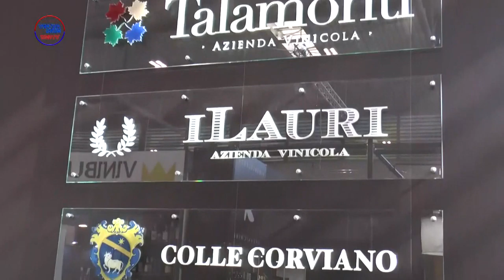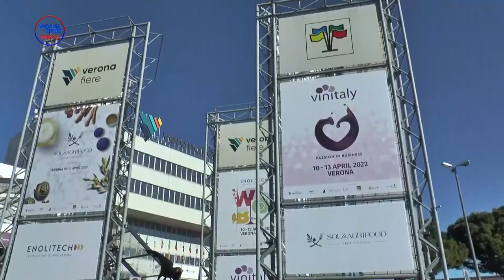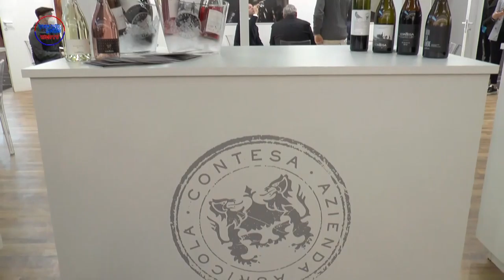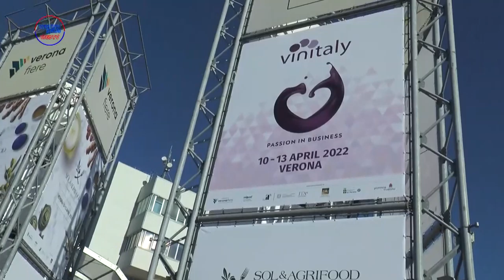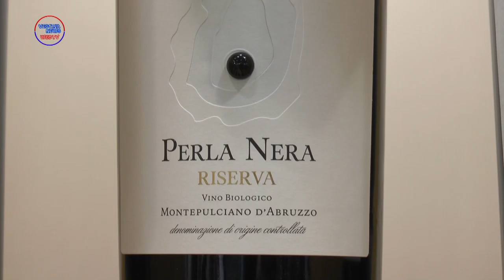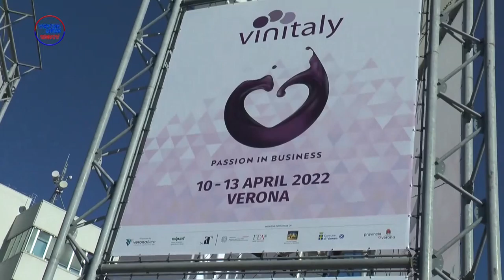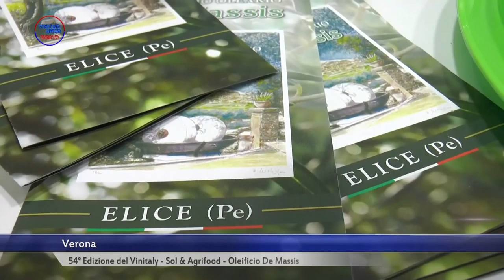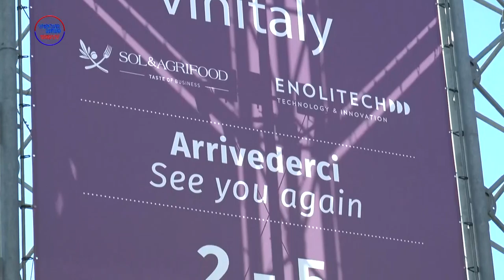Vestina News puntata del 10 maggio 2022